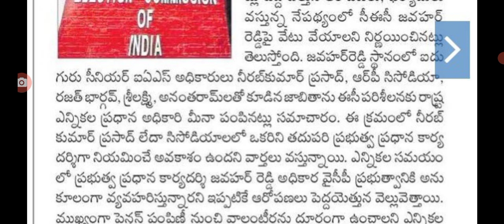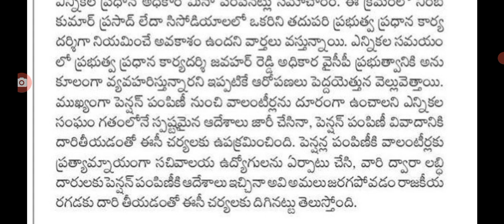ఏపీలో ఉద్యోగ పెన్షన్లుకు ప్రతి ముఖ్యమైన ప్రకటన విడుదల ap employees pending amount details.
hello everyone today update latest update on employees pending amount details.@Anandsocialzone